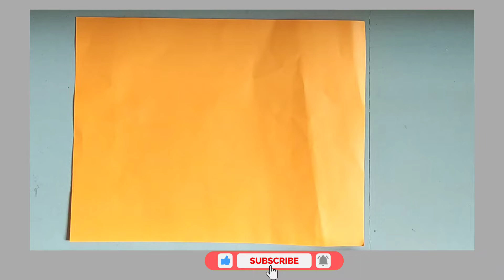Paper aeroplane | How to make easy paper plane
Hello guys,

Welcome to art&crafts youtube channel.the best videos of the coolest origami's and paper crafts with beautiful design.like paper aeroplane,ninja star,all paper making crafts. You can find it all in this channel.